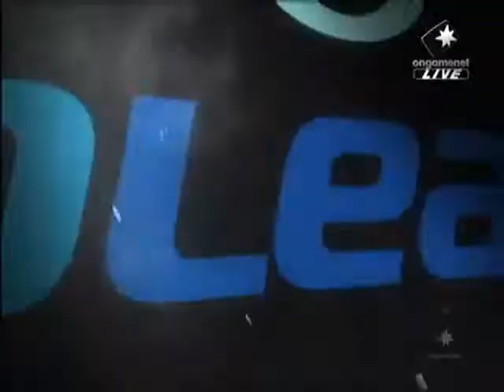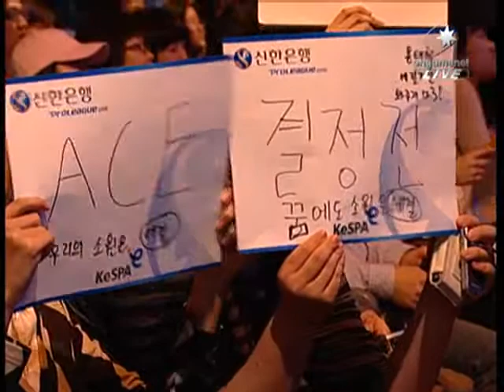HoeJJa vs MenSol[Zerg] [05 May, 2008] 4set @ Proleague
HoeJJa
(Blue Zerg) KTF MagicNs
.vs
MenSol[Zerg]
(Orange Zerg) HanBit Stars

Map : Andromeda 1.0